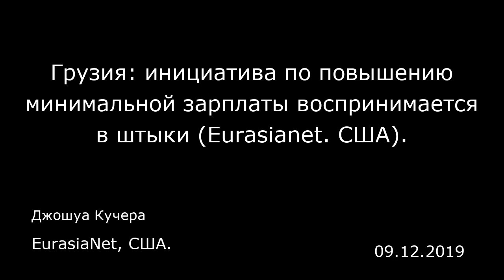Грузия: инициатива по повышению минимальной зарплаты воспринимается в штыки (Eurasianet. США).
EurasiaNet, США.
Джошуа Кучера
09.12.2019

Экономика Грузии значительно выросла за последние 20 лет — с ВВП в размере менее 3 миллиардов долларов в 1999 году до примерно 20 миллиардов долларов — в нынешнем. Однако за все эти годы минимальная заработная плата в стране оставалась неизменной — 20 лари в месяц (около 7 долларов). Это самый низкий показатель в бывшем СССР.  Один из парламентариев, поддерживаемый профсоюзами, предлагает ввести минимальный прожиточный размер заработной платы в Грузии. Но, учитывая сложившуюся политическую конъюнктуру, когда идея неограниченного, свободного рынка стала темой политического консенсуса, сторонники этой инициативы считают, что воплотить ее в жизнь будет делом непростым.  Депутат парламента Бека Нацвлишвили готовит законопроект, предусматривающий увеличение минимальной заработной платы в Грузии до 400 лари (после уплаты налогов). Его сотрудники подсчитали и вывели минимальную сумму, необходимую для проживания в Грузии, — примерно 390 лари в месяц. Документ будет вынесен на обсуждение в рамках парламентской сессии этой осенью. Это значительно выше официального прожиточного минимума, который по состоянию на июль был установлен на уровне 187 лари на одного человека. Но официальные данные вызывают у местных жителей лишь смех. Сторонники повышения минимальной заработной платы утверждают, что эта статистика основана на устаревшей методологии, и приводят в пример тот факт, что в ней учитывается сумма, на которую умелый покупатель, поторговавшись, может сбить цену на продукты питания на р...